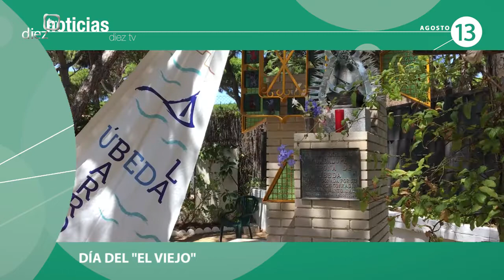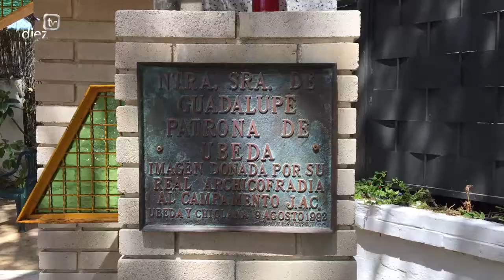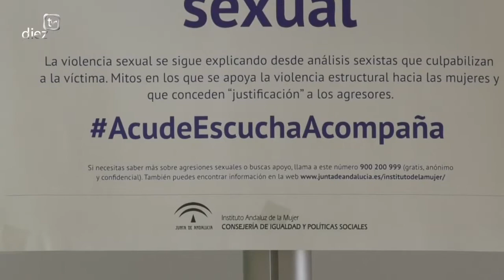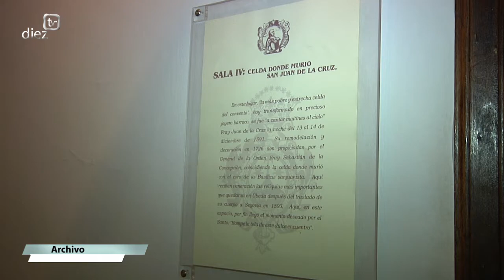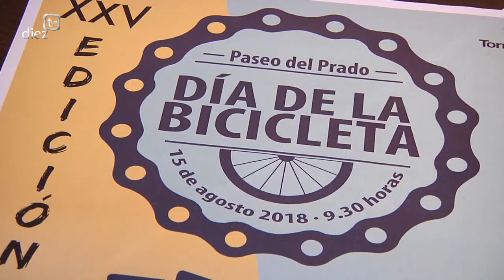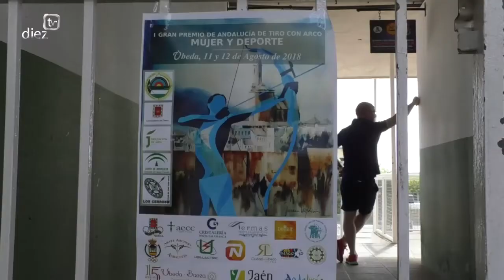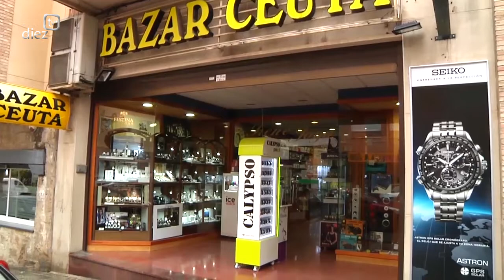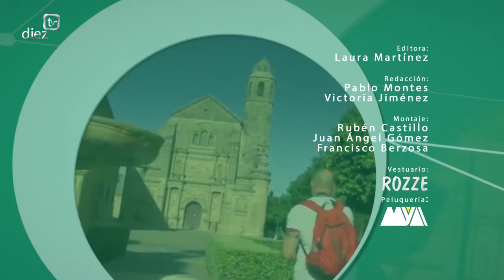Noticias Diez TV Úbeda (13-08-18)